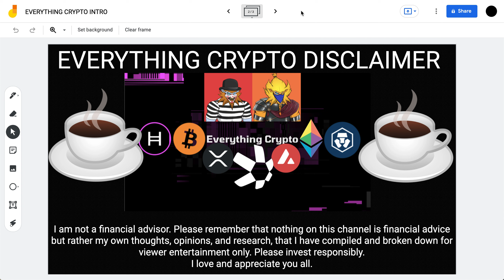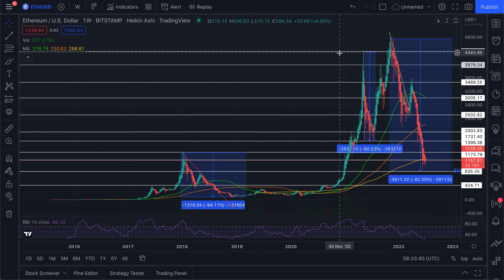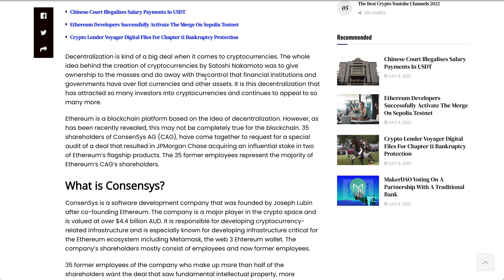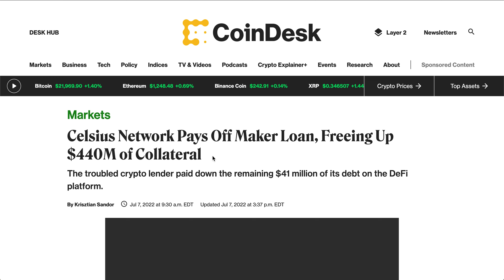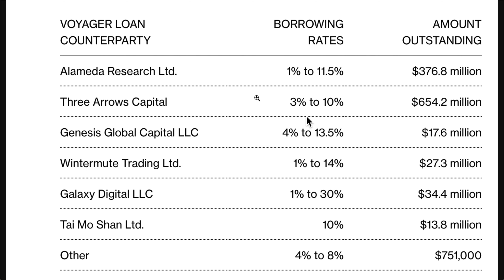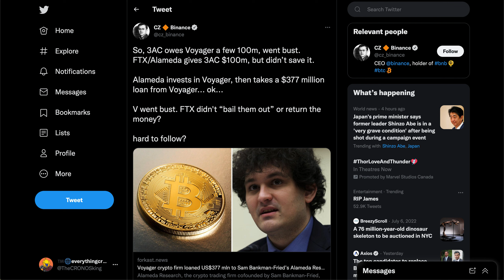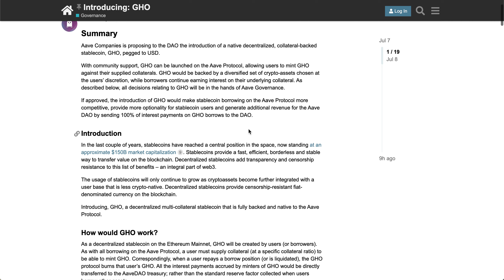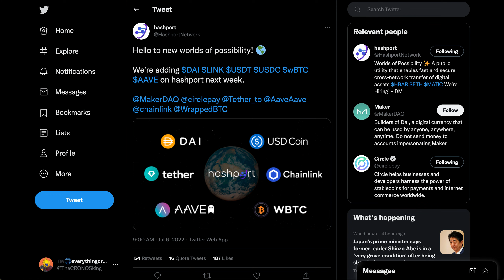CELSIUS & VOYAGER BREAKING NEWS!!! SHIB STABLECOIN + LAYER 2! PROOF ETH IS CENTRALIZED! BTC XRP CRO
What is up investors, welcome back to the Everything Crypto show! This video was meant to drop on Friday but due to some internet issues in Canada I was unable to post it. However, there is so much news to break down that we still wanted to bring you guys this video- we have a lot to talk about including Shiba Inu launching their very own stable coin and Layer 2 solution, Celsius paying off their entire Bitcoin loan, & proof that Ethereum is more centralized than many believe! As always, I hope you all enjoy :).

Timestamps

0:00 -INTRO
0:51 -BTC/ETH CHARTS
2:33 -FOMC MEETING MINUTES
3:25 -ROBINHOOD CRYPTO WITHDRAWALS
4:44 -ETHEREUM CENTRALIZED
8:15 -CELSIUS PAYS OFF BTC LOAN
9:50 -VOYAGER + ALAMEDA CAPITAL
12:13 -SHIBA INU STABLECOIN + LAYER 2
14:08 -AAVE STABLECOIN
15:32 -XRP + QNT + HBAR

Crypto Platform Referrals:

to sign up for Crypto.com app and we both get $25 USD :)